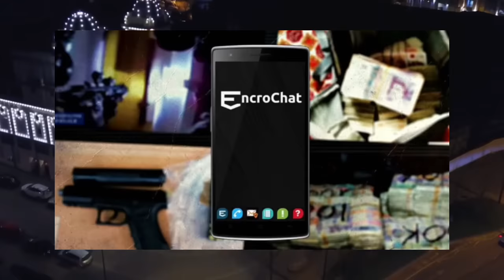“FUJY Bradford: Connections, Rise, and Fall”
Please Subscribe to my channel SN Studios for the latest UK crime news and if you want to leave a tip/donation please do so as it will help this platform grow